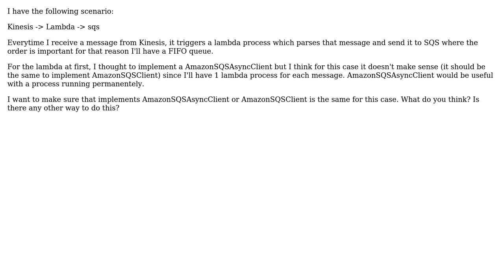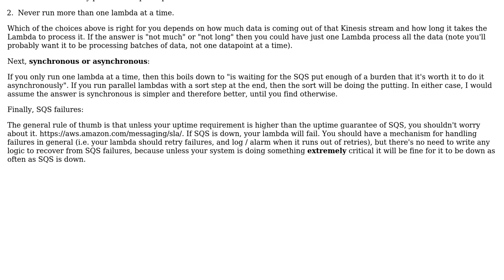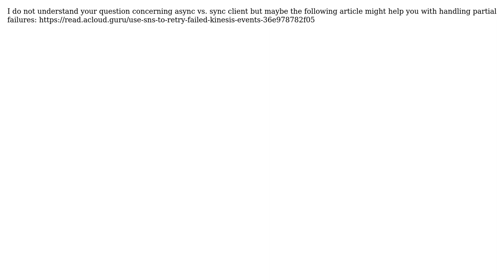Lambda pushing to SQS - Sync or Async (2 Solutions!!)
Lambda pushing to SQS - Sync or Async

With thanks & praise to God, and with thanks to the many people who have made this project possible! | Content (except music & images) licensed under CC BY-SA | Music | Images & others | With thanks to user Thomas Laue user MyStackRunnethOver user Julio and the Stack Exchange Network Trademarks are property of their respective owners. You are responsible for your own actions.